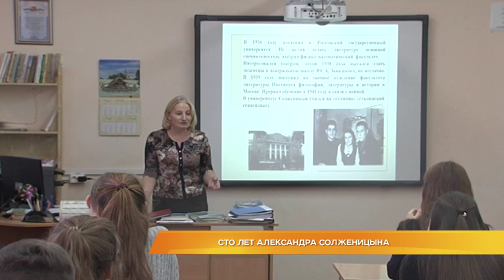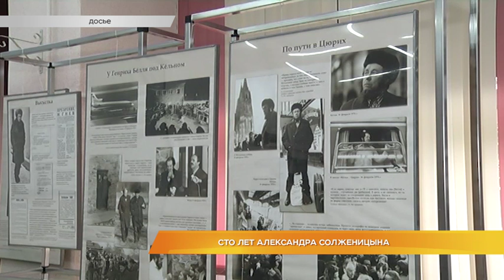Сто лет Александра Солженицына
Именно 11 декабря - ровно сто лет со дня рождения Александра Солженицына. Произведения этого знаменитого писателя, драматурга, публициста и общественного деятеля читают люди во всём мире. В год столетия Солженицына по всей стране проходят памятные мероприятия, выставки, театральные и художественные премьеры. Сегодня в библиотеках и школах России провели уроки и литературные мероприятия, посвящённые жизни и творчеству писателя. На одном из них во владимирском лицее побывала Маргарита Махрова.